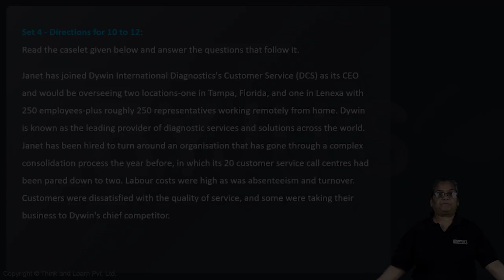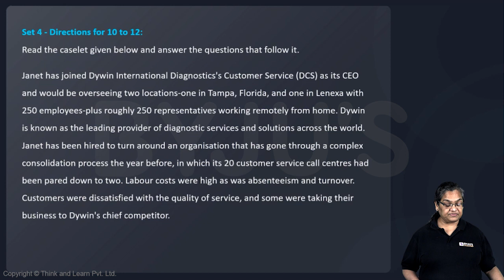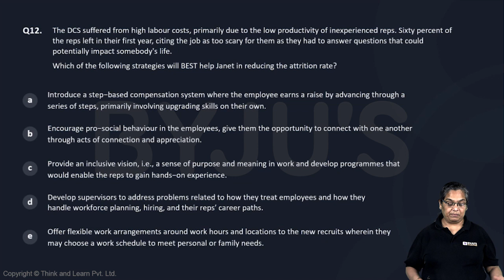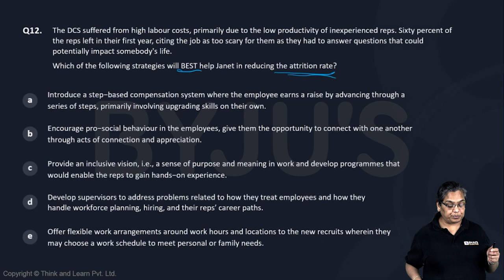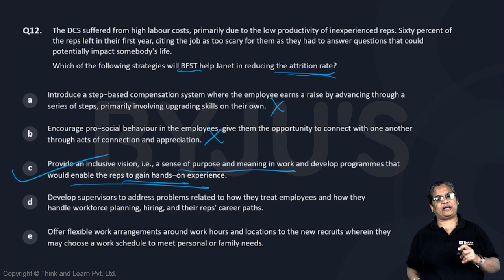XAT MOCK 7 DM Q12